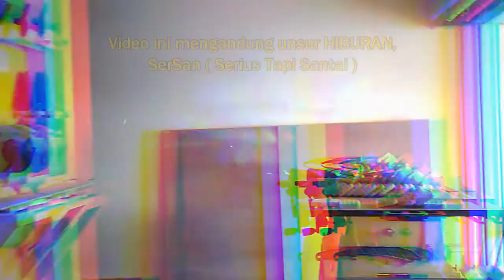SOAP DISH, DIY SOAP DISH, MEMBUAT 50PCS SOAP DISH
SOAP DISH, CARA MEMBUAT TATAKAN SABUN

cara pembuatan soap dish( tatakan sabun ).
Ini adalah video pembuatan soap dish wooden dan sekaligus disisipi sedikit lelucon.

Semua lelucon didalam video tidak bermaksud menyinggung ataupun unsur sara REAL JOKES, jika ada yang masih bingung dan ingin bertanya bisa langsung koment ya :)

- 50PCS SOAP DISH WOODEN
- TUTORIAL PEMBUATANNYA ADA DIAWAL VIDEO, SELEBIHNYA NIKMATI DAN ENJOY !!!
- MARI NGOPI, JANGAN LUPA BERSYUKUR.

SALAM EVLOGIA, BERCERITA DALAM KARYA

PERINGATAN : Video ini hanya untuk edukasi woodworking, cara pembuatan dan perkenalan soap equipment.
Adapun dalam video EVLOGIA WOODCRAFTER, pemakaian peralatan yang cukup harus hati hati dalam penggunaannya.
Semua resiko negatif apapun yang dihasilkan dari menonton tayangan ini bukan tanggung jawab creator EVLOGIA WOODCRAFTER.
Disarankan saat praktik didampingi orang yang ahli dalam bidangnya.